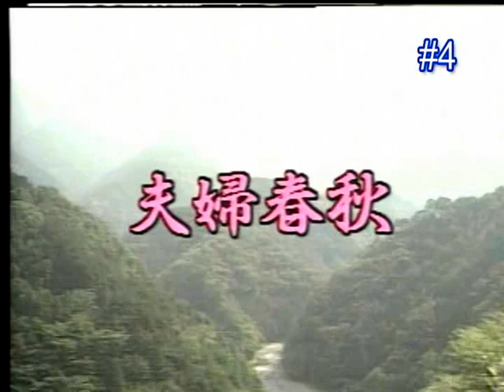夫婦春秋 村田英雄 カバー 鐘美芳